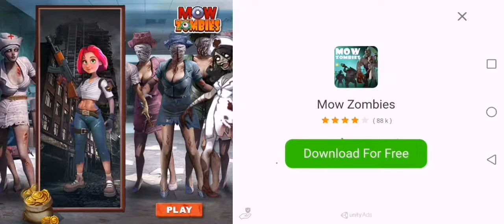Legends Magic: Turn based RPG games online - GAMEPLAY! (Android)